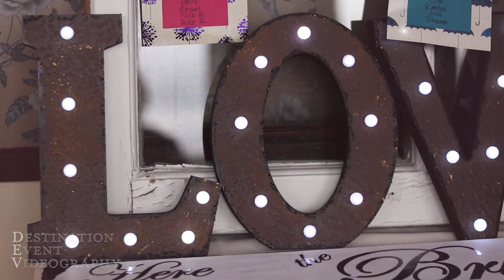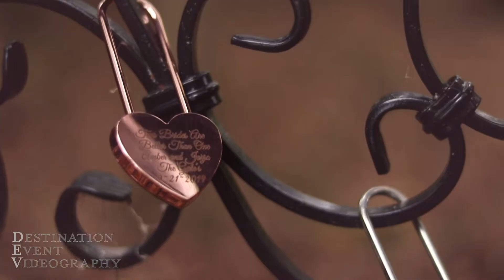Amber & Jorja | 9.21.2019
Stillwater, MN